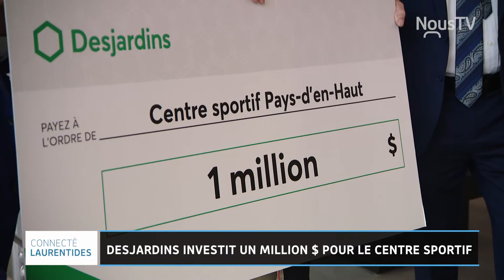Centre sportif des Pays-d'en-Haut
Desjardins investit un million $ pour le centre sportif